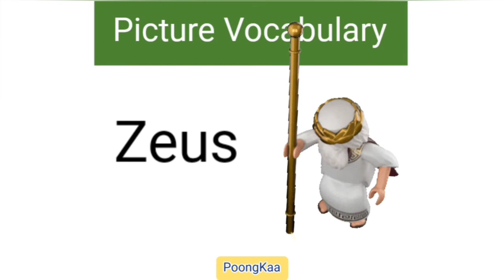Letter "Z" Words - 📚Picture Dictionary - First Words - Kids Picture Vocabulary - ESL - PoongKaa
PoongKaa

Phonics - Letter "Z" Words - 📚Picture Dictionary - Baby First Words - Kids Picture Vocabulary - ESL - Kids Dictionary - Learn to Read - Beginner English - Children's Dictionary - Baby Books - Visual Learners - Video Dictionary - Brain Development -
- Brain Training - Home School

Spanish
estudiar inglés
niño inglés
jardín de infantes inglés
niños ingles
estudiar ingles gratis
palabras en ingles para niños pequeños
Academia de ingles
el ingles es joven
idioma americano
los niños estudian
equipos de ingles
estudiar gratis

Portuguese
inglês infantil
estude ingles gratis
palavras em inglês para crianças
Inglês é jovem
crianças estudam
kits de inglês

Korean
유아 영어
영어유치원
어린이 영어
무료 영어 공부
유아 영어 단어
영어 학원
영어 어리니
미국 영어
어린이 공부
영어 키츠
무료 공부

toddler english
English Kindergarten
children english
study english for free
toddler english words
English Academy
English is young
American language
children study
english kits

Simplified Chinese
幼儿英语
英文幼儿园
儿童英语
免费学习英语
幼儿英语单词
英语学院
英语很年轻
美国语言
孩子们学习
英语套件
免费学习

Traditional Chinese
幼兒英語
英文幼兒園
兒童英語
免費學習英語
幼兒英語單詞
英語學院
英語很年輕
美國語言
孩子們學習
英語套件
免費學習

Japanese
幼児英語
英語幼稚園
子供英語
無料英語勉強
幼児英語の言葉
英語学院
英語の若い
アメリカ英語
子供の勉強
英語キッツ
無料勉強

German
kleinkind englisch
Englischer Kindergarten
Kinder englisch
Englisch lernen kostenlos
Englische Wörter für Kleinkinder
Englische Akademie
Englisch ist jung
Amerikanische Sprache
Kinder studieren
englische Bausätze
kostenlos studieren

French
enfant en bas âge anglais
Maternelle anglaise
enfants anglais
étudier l'anglais gratuitement
mots anglais pour tout-petits
Académie anglaise
L'anglais est jeune
langue américaine
les enfants étudient
trousses d'anglais
étudier gratuitement

Arabic
طفل الانجليزية
روضة اطفال انجليزية
أطفال اللغة الإنجليزية
دراسة اللغة الإنجليزية مجانا
طفل الكلمات الإنجليزية
أكاديمية اللغة الإنجليزية
اللغة الإنجليزية شابة
اللغة الأمريكية
دراسة الأطفال
مجموعات اللغة الإنجليزية
الدراسة مجانا

Hindi
बच्चा अंग्रेजी
अंग्रेजी बालवाड़ी
बच्चे अंग्रेजी
मुफ्त में अंग्रेजी का अध्ययन करें
बच्चा अंग्रेजी शब्द
अंग्रेजी अकादमी
अंग्रेजी युवा है
अमेरिकी भाषा
बच्चे पढ़ते हैं
अंग्रेजी किट
मुफ्त में पढ़ाई

Thai
ภาษาอังกฤษเด็กวัยหัดเดิน
โรงเรียนอนุบาลภาษาอังกฤษ
ภาษาอังกฤษสำหรับเด็ก
เรียนภาษาอังกฤษฟรี
คำภาษาอังกฤษของเด็กวัยหัดเดิน
สถาบันภาษาอังกฤษ
ภาษาอังกฤษยังเด็ก
ภาษาอเมริกัน
เด็กเรียน
ชุดภาษาอังกฤษ
เรียนฟรี

Italian
bambino inglese
Asilo inglese
bambini inglese
studiare inglese gratis
parole inglesi per bambini
Accademia inglese
L'inglese è giovane
lingua americana
i bambini studiano
kit inglesi
studiare gratis

Vietnamese
trẻ mới biết đi tiếng anh

Russian
английский для малышей
английский детский сад
английский для детей
учить английский бесплатно
детские английские слова
Английская академия
Английский молод
американский язык
дети учатся
английские комплекты
учиться бесплатно

Filipino
batang ingles
English Kindergarten
mga bata english
mag-aral ng Ingles nang libre
mga salitang ingles ng bata
English Academy
Bata pa ang English
wikang Amerikano
nag-aaral ang mga bata
english kit
mag-aral ng libre

Punjabi
ਬੱਚਾ ਅੰਗਰੇਜ਼ੀ
ਅੰਗਰੇਜ਼ੀ ਕਿੰਡਰਗਾਰਟਨ
ਬੱਚੇ ਅੰਗਰੇਜ਼ੀ
ਮੁਫ਼ਤ ਲਈ ਅੰਗਰੇਜ਼ੀ ਦਾ ਅਧਿਐਨ ਕਰੋ
ਬੱਚਾ ਅੰਗਰੇਜ਼ੀ ਸ਼ਬਦ
ਅੰਗਰੇਜ਼ੀ ਅਕੈਡਮੀ
ਅੰਗਰੇਜ਼ੀ ਜਵਾਨ ਹੈ
ਅਮਰੀਕੀ ਭਾਸ਼ਾ
ਬੱਚੇ ਪੜ੍ਹਦੇ ਹਨ
ਅੰਗਰੇਜ਼ੀ ਕਿੱਟ
ਮੁਫ਼ਤ ਲਈ ਅਧਿਐਨ ਕਰੋ

Dutch
peuter engels
Engelse kleuterschool
kinderen engels
studeer gratis Engels
peuter Engelse woorden
Engelse Academie
Engels is jong
Amerikaanse taal
kinderen studeren
Engelse kits
gratis studeren

Persian
انگلیسی کودک نوپا
مهدکودک انگلیسی
کودکان انگلیسی
انگلیسی را رایگان بخوانید
کلمات انگلیسی کودک نوپا
آکادمی انگلیسی
انگلیسی جوان است
زبان آمریکایی
کودکان مطالعه می کنند
کیت های انگلیسی
رایگان مطالعه کنید

Turkish
yürümeye başlayan çocuk ingilizcesi
İngilizce Anaokulu
çocuk ingilizcesi
ücretsiz ingilizce çalış
yürümeye başlayan çocuk ingilizce kelimeler
İngiliz Akademisi
İngilizce genç
Amerikan dili
çocuklar ders çalışmak
ingilizce kitleri
ücretsiz çalış

Afrikaans
kleuter Engels
Engelse Kleuterskool
kinders Engels
studeer gratis Engels
kleuter Engelse woorde
Engelse Akademie
Engels is jonk
Amerikaanse taal
kinders studeer
Engelse kits
studeer gratis

Greek
νήπιο αγγλικά
Αγγλικό Νηπιαγωγείο
παιδιά αγγλικά
μελετήστε αγγλικά δωρεάν
αγγλικές λέξεις για νήπιο
Αγγλική Ακαδημία
Τα αγγλικά είναι μικρά
Αμερικάνικη γλώσσα
τα παιδιά μελετούν
αγγλικά κιτ
μελέτη δωρεάν